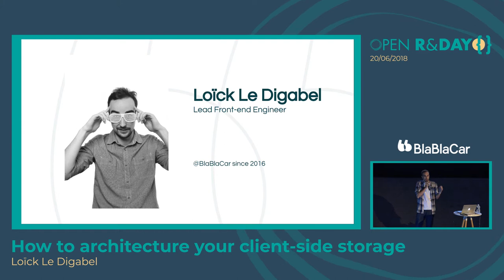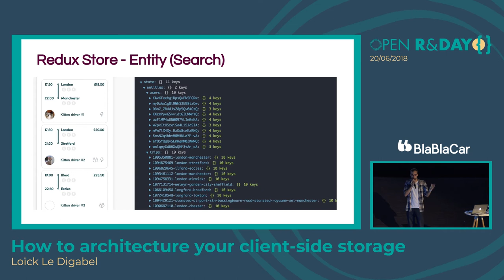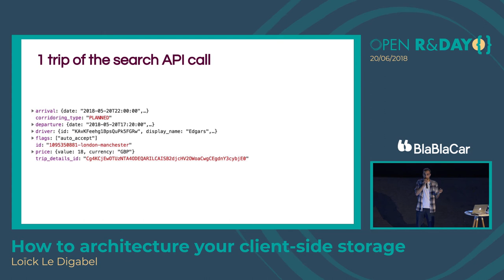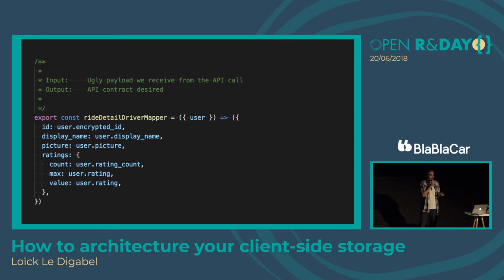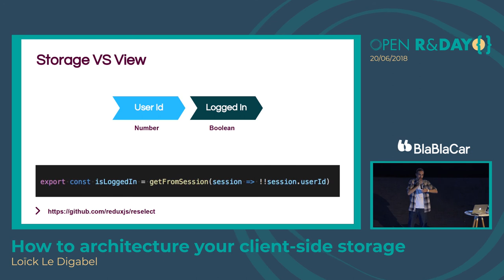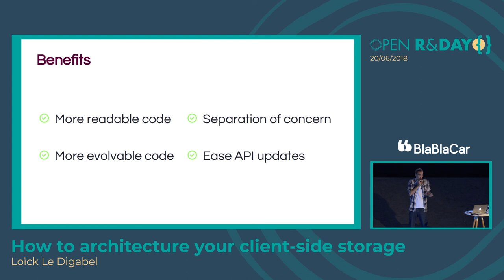How to architecture your client-side storage - Loïck Le Digabel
It is not always easy to deal with the client side informations aggregated across the navigation. Here is how we decided to deal with this problematic on the BlaBlaCar Single Page App.